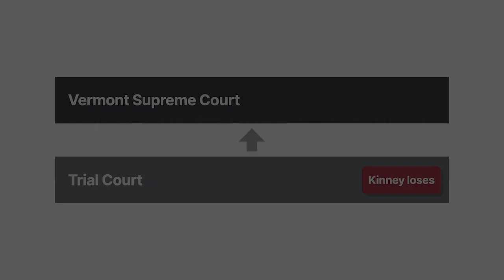State v. Kinney Case Brief Summary | Law Case Explained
State v. Kinney | 171 Vt. 239, 762 A.2d 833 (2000)

Jurors have their own preconceptions and aren’t expected to have advanced scientific or technical knowledge. Nonetheless, they’re tasked with finding the truth. As we’ll see in State versus Kinney, experts can help jurors understand human behavior that deviates from expectations.

Defendant Steven Kinney spent the evening drinking, smoking, and doing drugs with three friends. He appeared intoxicated when the group drove to Lucas Sweester’s home to buy more cocaine around one a. m. When they arrived, Sweester was asleep with his girlfriend, who woke up. After talking with Kinney, the girlfriend said she could help him buy drugs. According to Kinney, she giggled as he carried her out the door into his car. According to the girlfriend, she repeatedly told Kinney she didn’t want to go with him, resisted while he carried her outside, and asked to leave the car. Instead of looking for cocaine, the group returned to the house to continue drinking and smoking. The girlfriend said she joined them so she wouldn’t appear scared. Kinney and the girlfriend ended up leaving and having sex at his home. The girlfriend fell asleep and was driven home in the morning. Kinney claimed the sex was consensual; the girlfriend claimed it was against her will.

Kinney was charged with kidnapping, sexual assault, and lewd behavior by a Vermont trial court. At trial, the prosecution called expert witness Doctor Jan Tyler, who testified about rape trauma syndrome. She explained the ways that severe trauma can impact the behavior of rape victims generally and their false report rate.

Kinney was convicted of all charges and subsequently filed an appeal with the Vermont Supreme Court.

Want more details on this case? Get the rule of law, issues, holding and reasonings, and more case facts

Have Questions about this Case? Submit your questions and get answers from a real attorney